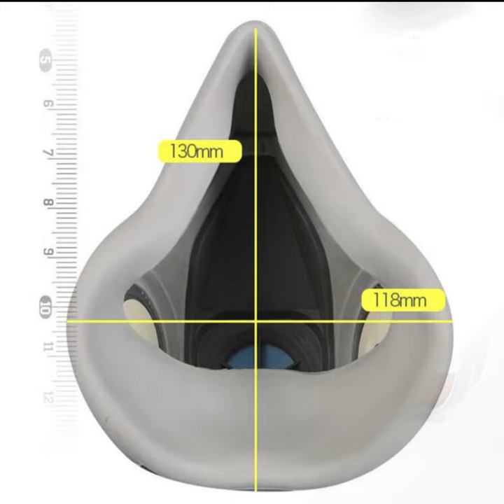3M 6200 Half Face Painting Spraying Respirator Gas Mask 7 In 1 Suit Safety Work Filter Dust Mask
3M 6200 Half Face Painting Spraying Respirator Gas Mask 7 In 1 Suit Safety Work Filter Dust Mask

Product Description
Brand:3M
Model:6200
Material:Silicone
Function:Dustproof,antigas,painting and organic vapor protective
Accreditation:Chinese LA,American NIOSH
Soft Silicone material:Comfortable and Reliably Sealing.
This item provides a good eye protection and a clear vision.
Clip-on breathing joint:Disassemble quickly.
The fastening system:two elastic rubber straps on the cotton and the headband is fixed on four points.